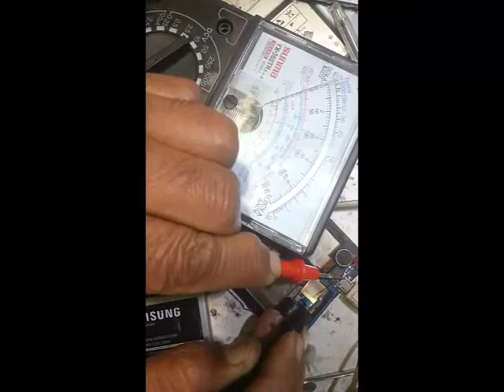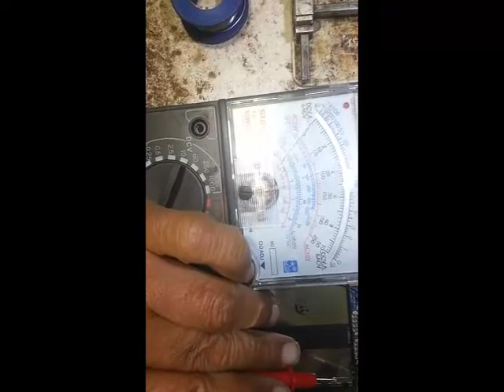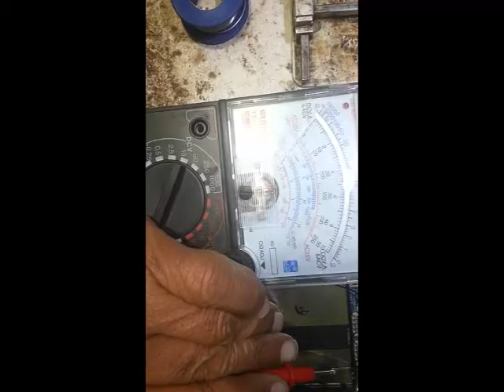Qmobile S3 Charging Jumper Way | Fake Charging not save | charging not show | Charging port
Qmobile S3 Charging Jumper Way |  Fake Charging not save  | charging not show | Charging port Replacement